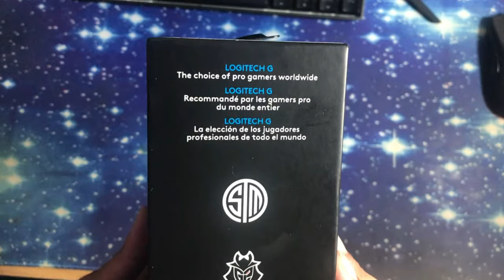Logitech G Pro Wireless Unboxing + Gameplay | BEST MOUSE FOR FORTNITE in 2022?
MY PC SPECS:
► i5-2500
► GTX 1050 (GT 710 For this video)
► 16GB RAM

My Gear:
► Logitech G Pro Wireless
► SK61 Mechanical Keyboard
► Raleno Microphone
► MSI Optix G24C4 Full HD 24" Curved LED Gaming Monitor

Unboxing: 0:07
First Impressions of the mouse: 1:42
Gameplay: 2:15